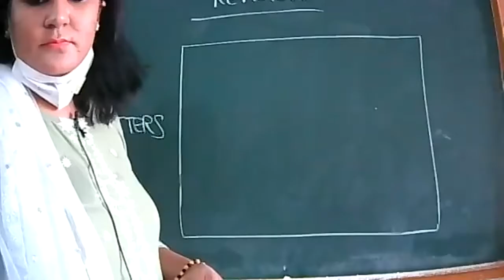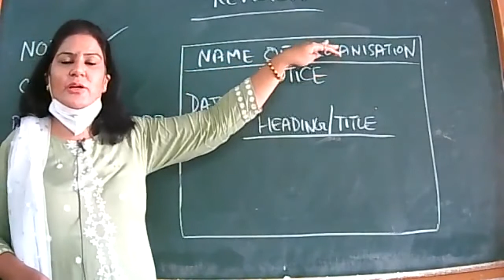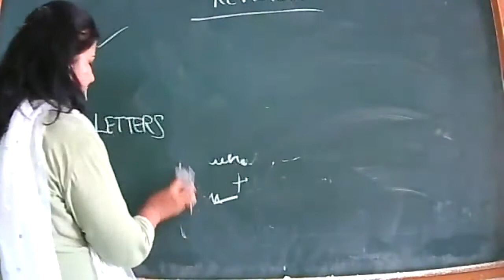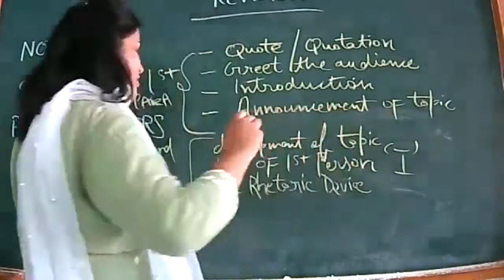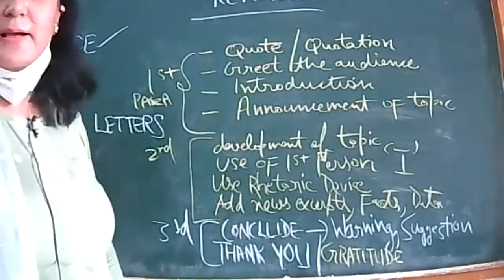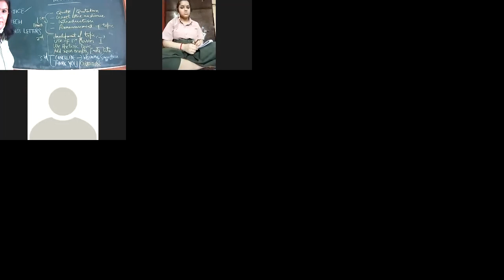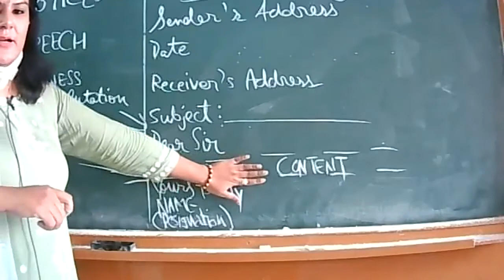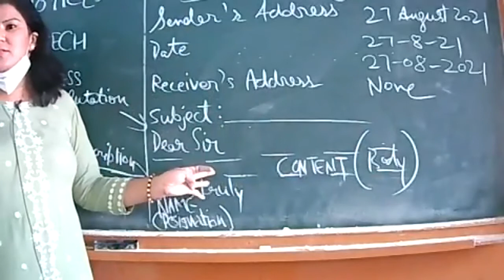27 AUGUST 2021 ENGLISH XI B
REVISION-WRITING SKILLS